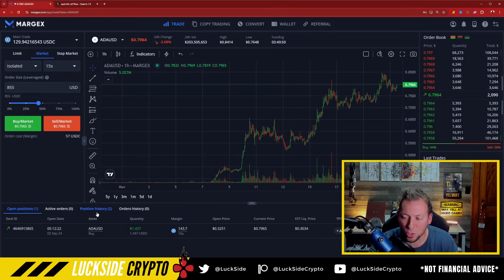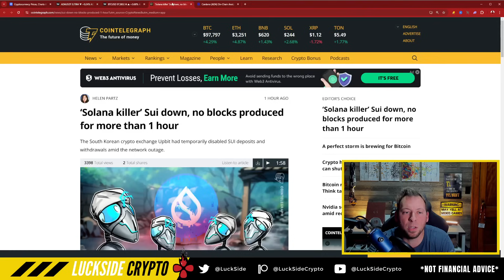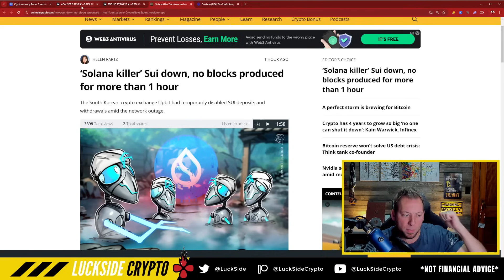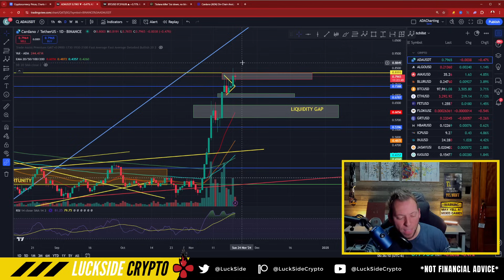CARDANO ADA - COMPETITOR FACES MAJOR FLAW!!! CARDANO WILL WIN!